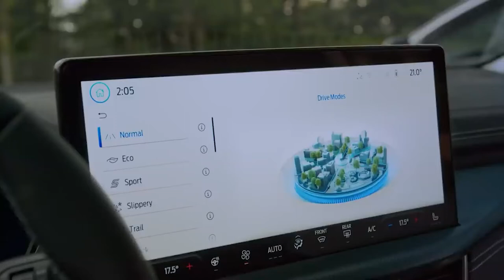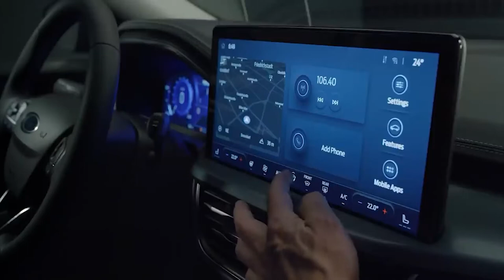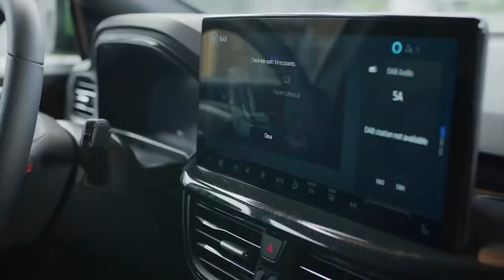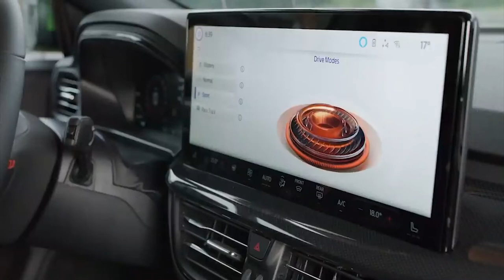2022 FORD FOCUS FACELIFT | COMPLETE DETAILED INTERIOR REVIEW & FEATURES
DETAILS ABOUT THE CAR:
Ford revealed for the first time the new Focus mid-sized family car, featuring expressive new design and fuel-efficient electrified powertrains alongside advanced connectivity and driver assistance technologies designed to make the ownership and driving experience easier and more rewarding.
The new Focus introduces Ford’s next-generation SYNC 4 technology to greater numbers of customers than ever before, enabling cloud-connected navigation and connected voice control with natural language understanding. SYNC 4 is supported by an all-new, largest in segment 13.2-inch landscape centre screen with an intuitive interface designed to make it effortless to navigate a comprehensive range of driving and comfort features. The technology also allows Ford Power-Up wireless software updates to improve functionality over time.
Advanced driver assistance technologies introduced to Focus for the first time include Blind Spot Assist, which monitors the driver’s blind spot for vehicles approaching from behind, and can apply counter-steering to warn the driver and discourage a lane change manoeuvre if a potential collision is detected.
New Focus also for the first time introduces an automatic transmission option for the fuel-saving EcoBoost Hybrid 48-volt mild hybrid powertrains, offering up to 155 PS. The seven-speed, dual-clutch Powershift automatic makes driving less demanding – particularly in city and stop-start traffic – while complementing the hybrid powertrain’s electrically-boosted performance for typical Focus fun-to-drive.
Ford has also enhanced the 1,653-litre loadspace 4 of the Focus wagon variant for greater practicality, responding to customer feedback to introduce a new wet zone, easy-clean carpet and side trims, and a vertical divider for simple and effective organisation of the loadspace. A spacious and practical five-door hatchback is also offered.
In addition, Ford today also revealed the new Focus ST, developed by Ford Performance. Featuring sporty new exterior styling and alloy wheel designs, a head-turning Mean Green paint option and all-new, in-house developed Performance Seats, the Focus ST continues to be offered with a high performance EcoBoost petrol powertrain and five-door or wagon body styles.